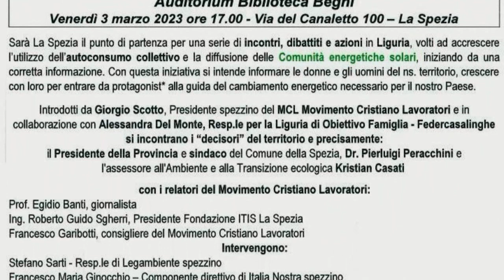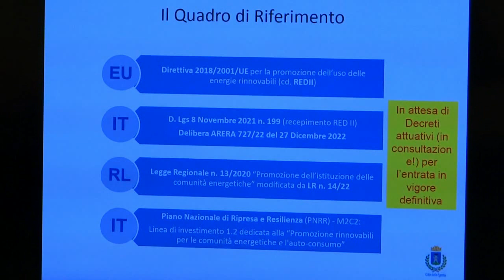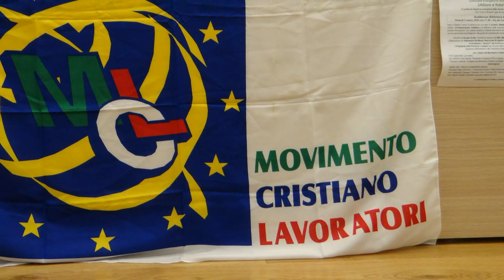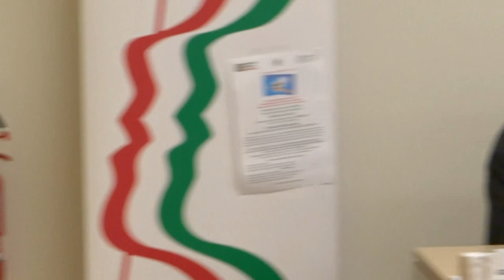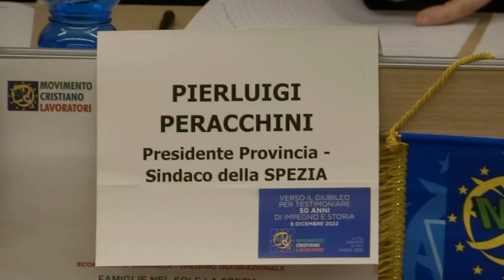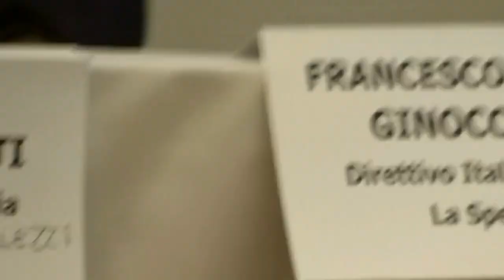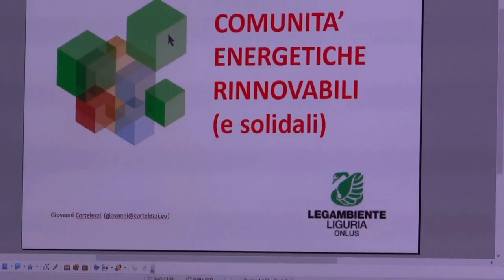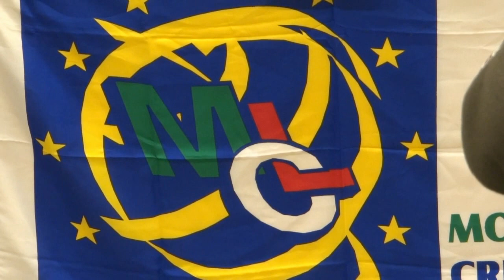MCL e Obiettivo Famiglia Federcasalinghe - FAMIGLIE NEL SOLE LA SPEZIA-Comunità Energetiche solari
Sarà La Spezia il punto di partenza per una serie di incontri, dibattiti ed azioni in Liguria, volti ad accrescere l'utilizzo dell'autoconsumo collettivo e la diffusione delle Comunità Energetiche Solari iniziando da una corretta informazione. Con questa iniziativa MCL La Spezia e Obiettivo Famiglia Federcasalinghe Regionale Liguria intendono informare donne e uomini del territorio ligure e crescere con loro per entrare da protagonisti alla guida del cambiamento energetico necessario al nostro Paese. Il primo incontro svoltosi il 3 marzo 2023 a La Spezia.